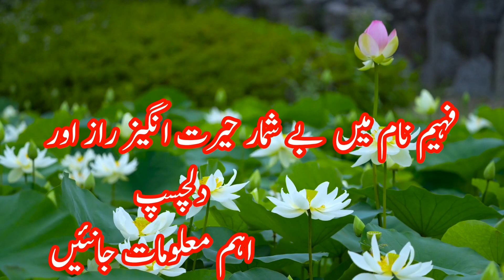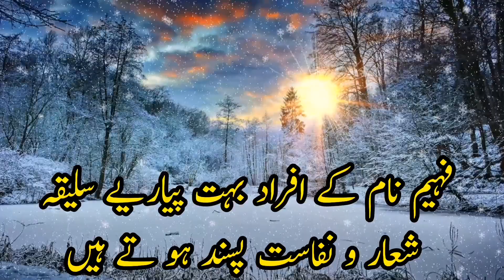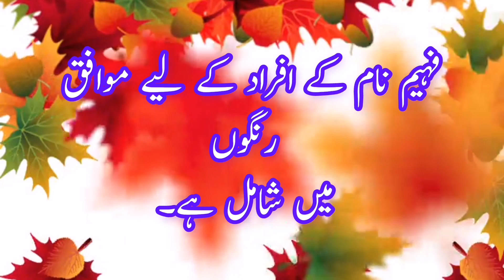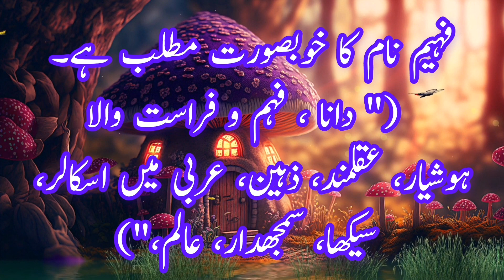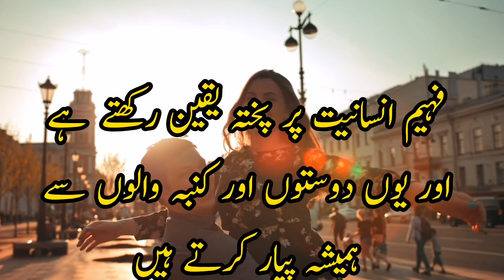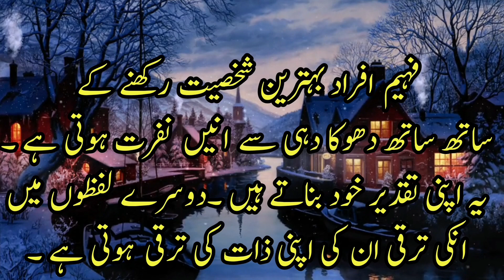Faheem Name Meaning In Urdu🌝| Faheem Naam Ke ladky kaisy hoty hai🌟| Sitara Info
Faheem Name Meaning In Urdu | Faheem Naam Ke ladky kaisy hoty hai
فہیم نام کا مطلب کیا ہے
فہیم نام کا مطلب اردو میں.
فہیم نام رکھنا کیسا ہے .
فہیم کا لکی نمبر کیا ہے.
فہیم نام کا اردو معنی.
فہیم نام کا مطلب بتائے
SITARA INFO 🌟
Thanks